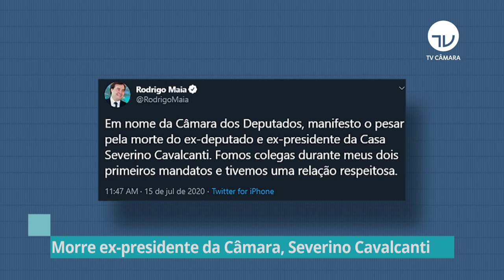Rodrigo Maia lamenta morte do ex-presidente da Câmara Severino Cavalcanti - 15/07/20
Morreu nesta manhã o ex-presidente da Câmara dos Deputados Severino Cavalcanti, aos 89 anos.  A causa da morte não foi divulgada.

“Severino foi um deputado com estilo próprio e com grande interlocução entre os parlamentares, o que permitiu com que ocupasse diversos cargos na Mesa Diretora da Casa. Meus sentimentos à família e aos amigos.”